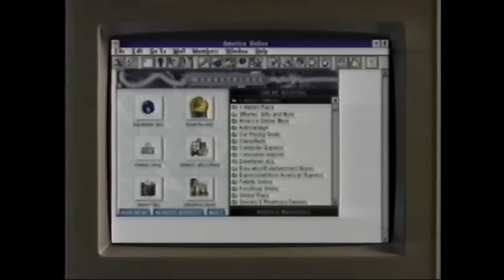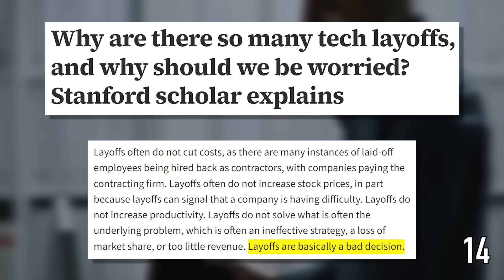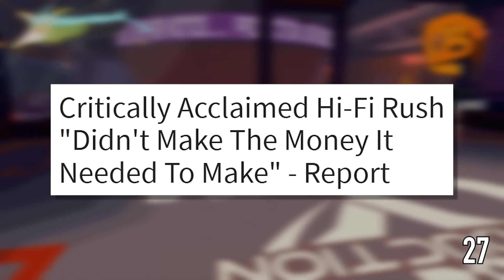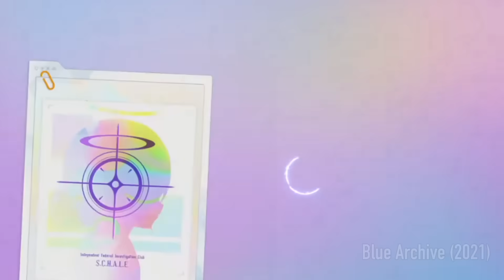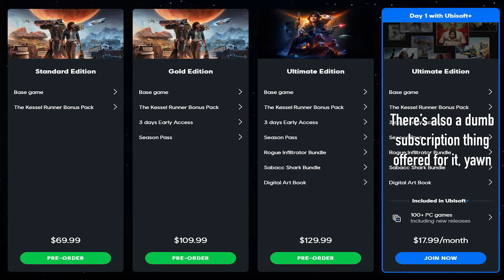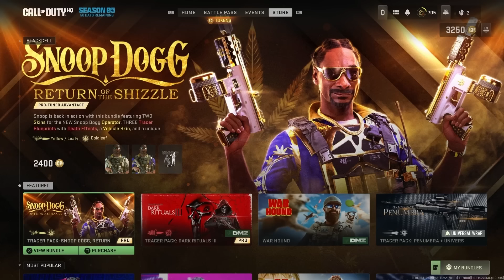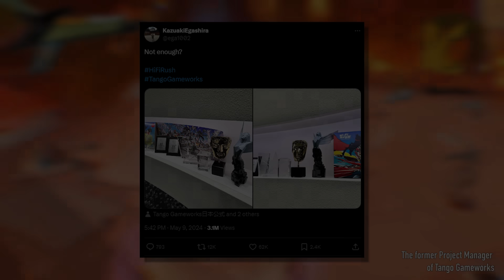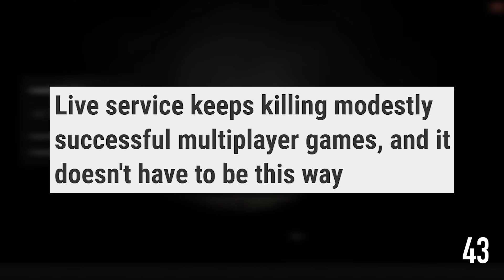The Corporate Strangulation of Gaming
The modern gaming industry is in a nigh unsalvageable state and it all sucks.

Chapters:
0:00 - Intro
0:45 - Early Years/Regression
3:11 - Profit Prioritization
6:58 - Gross Paradigm
8:55 - Dread Future
12:50 - Squeeze Every Last Drop
15:38 - Thin Slivers/Sad Reality
16:52 - Outro

Thanks:
Arisu
Joey
Walter
Brett
Vinguin
Daga
Kalani
CTO

This video is an opinion and in no way should be construed as statements of fact. All references, articles, and posts come from publicly available websites, forums, and documents, and are linked in the description. Any errors or inaccuracies should be thought of as accidental and unintentional.